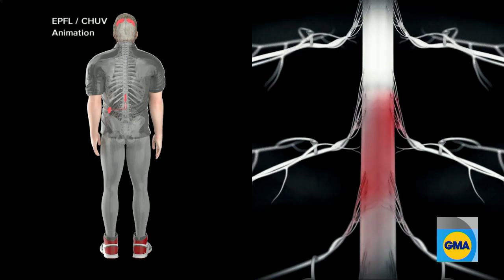Paralyzed man walks again thanks to AI breakthrough l GMA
A man who was paralyzed for over a decade was able to walk again thanks to a significant breakthrough with artificial intelligence.